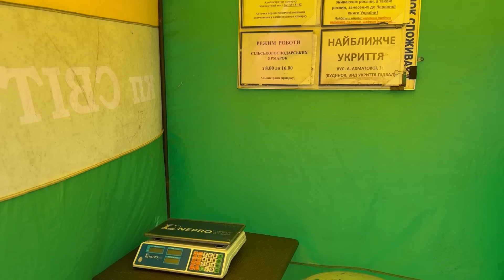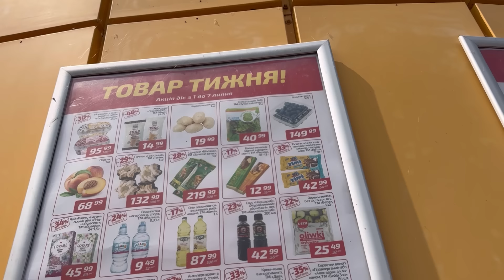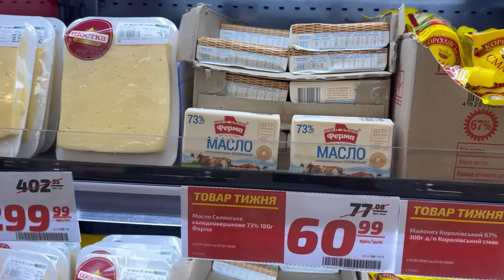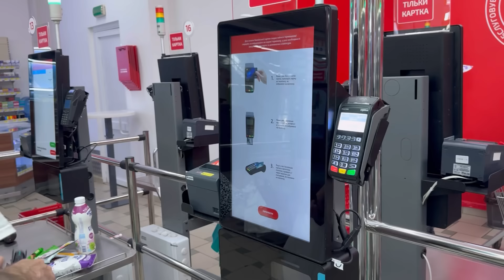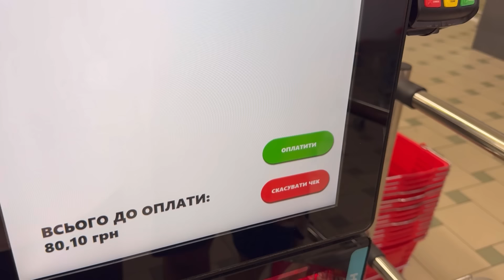Киев РЫНОК! ЖЕСТЬ цены! ОВОЩИ, ФРУКТЫ, МЯСО!